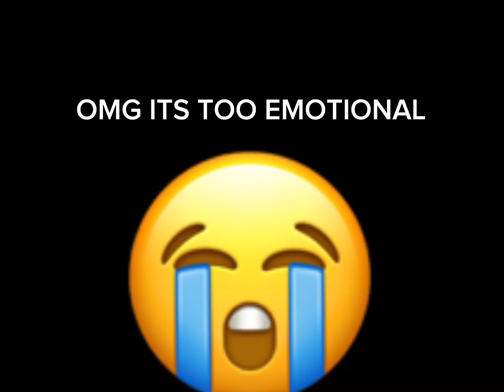BACK IN THE DAY WHEN I WAS LIKE 3